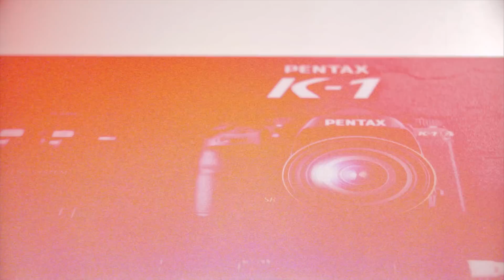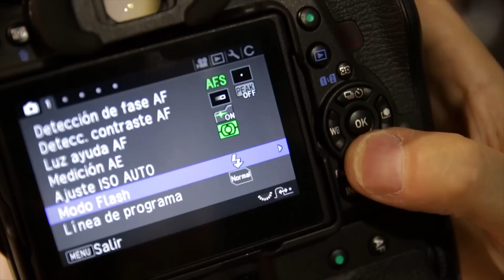Pentax K1 - Toma de contacto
▼▼▼ MAS INFO ▼▼▼

El pasado mes de Septiembre tuve la oportunidad de trastear en Photokina con la nueva Pentax K1, la cámara Full Frame dirigida a profesionales de Pentax.

En este vídeo puedes ver la toma de contacto, impresiones y si quieres puedes descargar algunos RAW en la web:

La Pentax K1 tiene las siguientes especificaciones.

Sensor Full Frame de 36,4MP
Sensor de formato full-frame 35mm
5 ejes, mecanismo de estabilización SR que corrige hasta 5 pasos de obturación
Pixels Shift Resolution
ISO 204800
Simulador de filtro AA
Nuevo sistema AF, SAFOX 12
Motor de imagen de nuevo diseño, PRIME IV
Monitor LCD con inclinación variable
Con Wi-Fi, GPS, ASTROTRACER